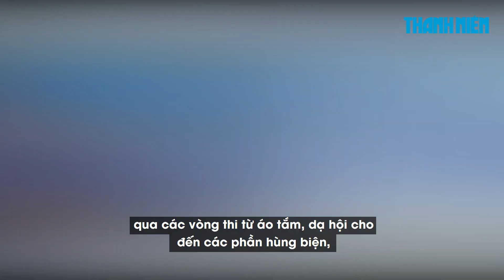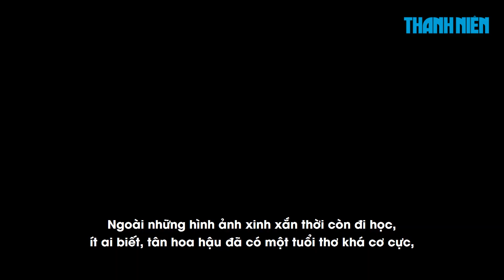Tuổi thơ thiếu thốn tình cảm và hành trình làm nên chiến thắng của Thùy Tiên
Trở thành tân Hoa hậu Hòa Bình Quốc tế 2021, Nguyễn Thúc Thùy Tiên là cái tên được nhắc đến nhiều nhất trên mạng xã hội thời điểm này. Ít ai biết, phía sau hào quang và thành tích mà cô đạt được là một tuổi thơ không trọn.